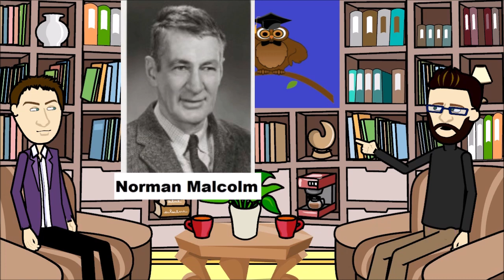Necessary Existence - Reformulation of the Ontological Argument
Join George and John as they discuss and debate different Philosophical ideas, today they will be going back to the Ontological Argument and looking into the idea of God’s Necessary Existence.

The reformulation of the Ontological Argument was a revisit to the traditional Philosophical argument for the existence of God, attempting to prove the existence of God through a priori logic. Although the Ontological Argument ran into fundamental flaws, Philosophers have since attempted to revive the argument, with a focus on God’s Necessary existence across all possible worlds.

Does this version of the Ontological Argument go the distance in logically proving the existence of God? Watch as George and John take a look into the theory.

The script to this video is part of...

- The Philosophy Vibe Paperback Anthology Vol 1 'Philosophy of Religion' available worldwide on Amazon: